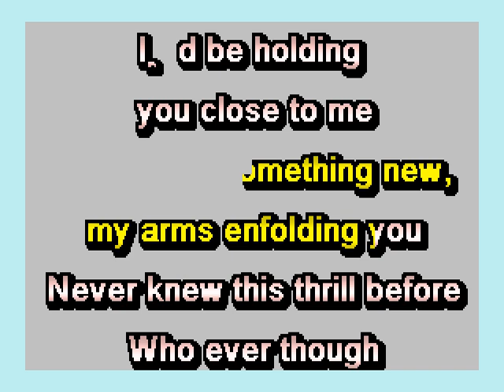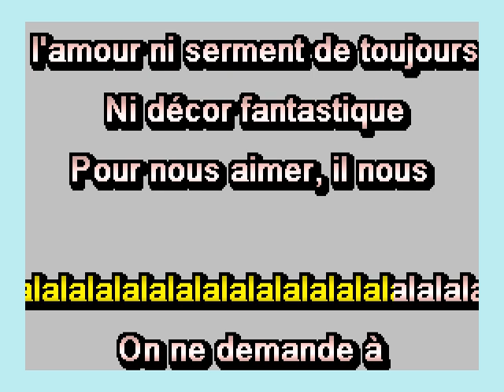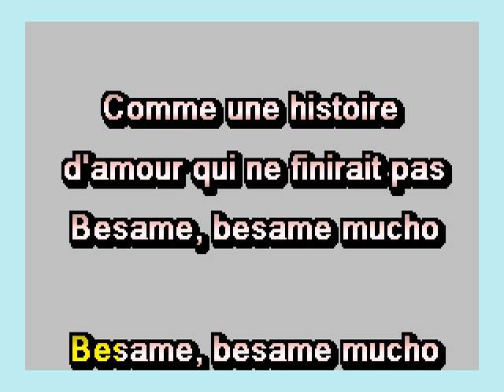Besame mucho 3 idiomas 2 Romy's Karaoke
Romy's Karaoke Besame mucho - Dalida-2